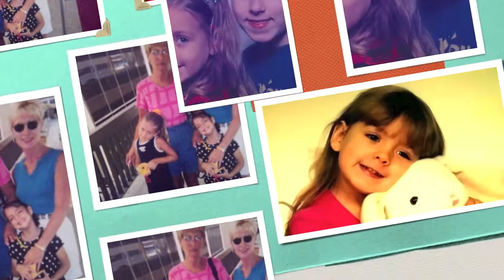Cym Up, up and away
Our Cym is headed to the US Air Force and we couldn't be more proud of her!
We used Don't Wanna Close My Eyes by Aerosmith because it is hers and her Daddy's song.